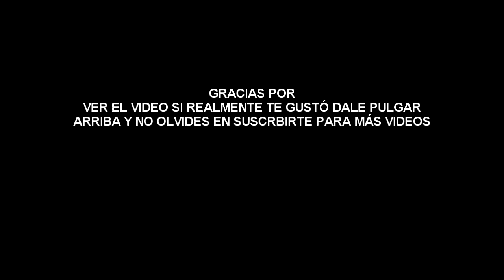Fin de año en familia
comenzaré a subir videos de poco a poco e ire mejorando calidad de imagen.